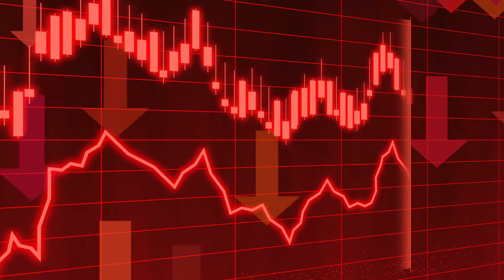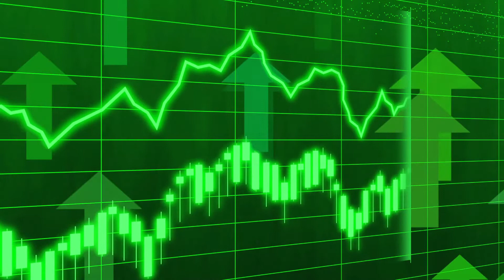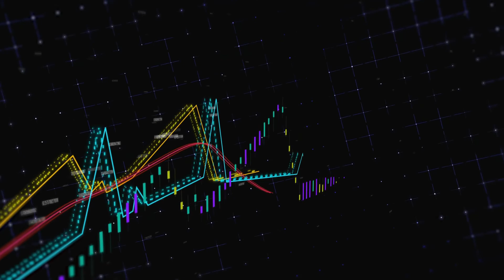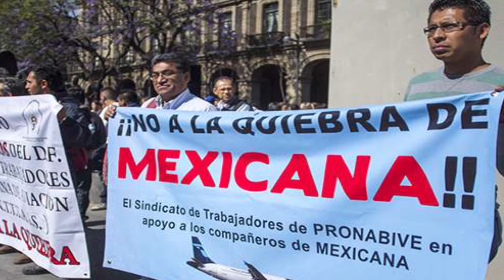Del éxito al fracaso Mexicana de AVIACION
El 4 de julio de 1960, con uno de los tres aviones De Havilland Comet 4C comprados en Inglaterra, la CMA inauguró la era del jet en México y el continente americano, con un vuelo entre la capital mexicana y Los Ángeles.